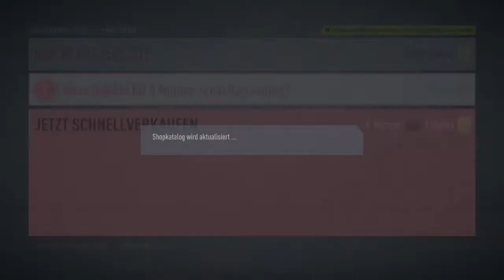BestOfTots Wl feat. DENNIS DIEKMEIER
Moin Moin,
Ich freue mich, euch hier auf meinem Kanal begrüßen zu dürfen. Hier erwarten euch Fifa Livestreams Rund um den Modus ,,Ultimate Team". Ich freue mich über jeden Zuschauer und wenn ihr mich weiter verfolgen wollt, dann könnt ihr gerne ein Abo da lassen um nichts mehr von meiner Seite zu verpassen.